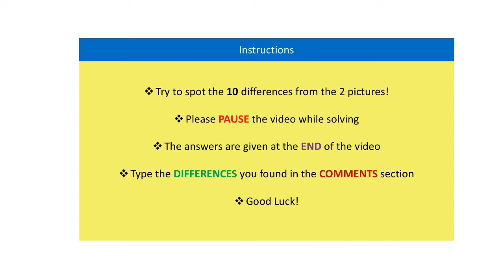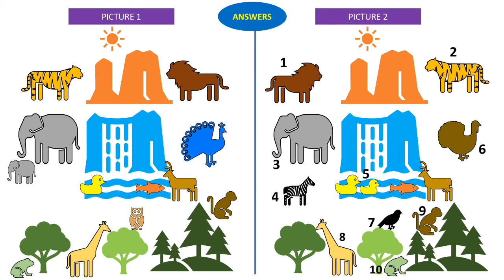Spot the 10 Differences- Puzzle 2